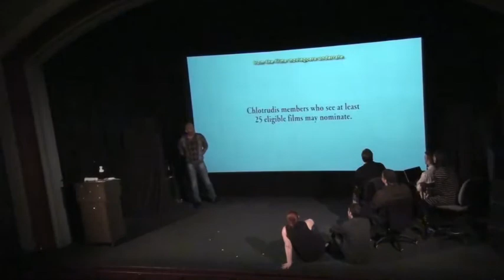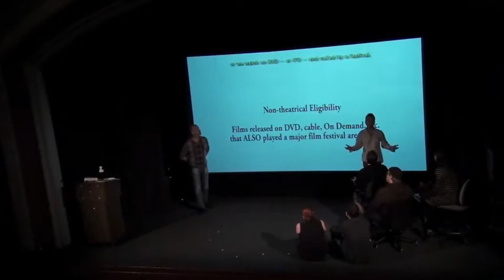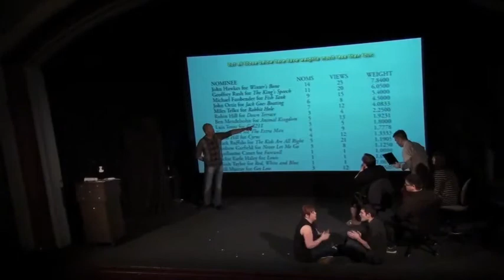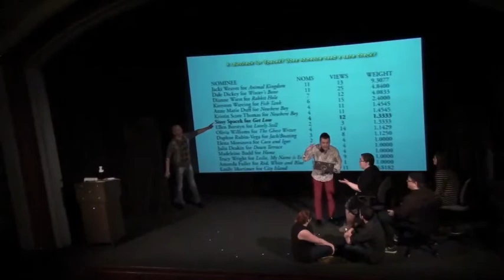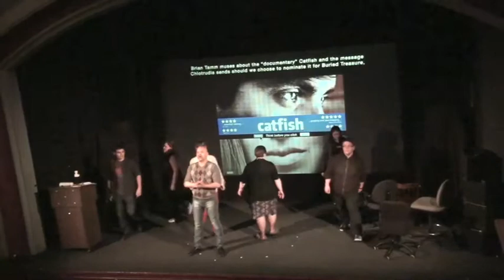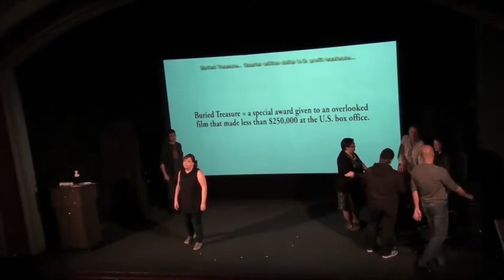Chlotrudis Awards 17 Nominating Committee Meeting Song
A musical recreation of the nominating committee meeting at which the ballot for the annual Chlotrudis Awards is set.

Award hosts:
Michael Colford
Ivy Moylan

Other performers in this video:
Scot Colford
David Valdes Greenwood
Amanda Cincotta
Andrew Cincotta
Beth Curran

LYRICS
Honored committee, we are gathered here in Cambridge with pride
To decide
On the final slate
Of stuff we're going to nominate
From the films moviegoers underrate
You submitted online what you want
To make the cut -- and try their luck as
Chlotrudis noms

Let's make this gratifying
Satisfying
For us all by ratifying
Ground rules for the day
That we all agree
Help us not look like fools
Call others tools
Avoid duels

The films are weighted, equated
A ratio is stated
So nothing overrated
So unabated becomes inflated
And lesser-seen films of course,
Have a fair and fighting chance

A movie release
That's slow makes a film worthy
Or we watch on DVD --
Or IFC --
And culled
By a festival
The rest we just ignore
Our first category's up
This ought to go fast
Ensemble Cast

Does Jackie Weaver play the lead in this?
Ensemble, dear
The Alan Arkin rule applies.
I don't think that's wise!
Vote?
It's ensemble -- she's supporting

So what about I Killed
My Mother, Applause,
North Face, White Material,
Valhalla Rising,
Cairo Time, and
Enter the Void?
Ugh
The max is six
Seven sometimes
Oh, well, that sure is a crime
Guess I can't win!
Lock it in!

John Hawkes, Geoffrey Rush, Miles Teller, John Ortiz
Fassbender's a contender, let's cut off after these
Robin Hill and others, I guess we could add more
But all those below here have weights much less than four

A raincheck for Spacek, does someone need a sane check?
Frustration! Damnation!
Add my nomination
Pursuaded, it's traded, I hate it when it's close
Cut off after Hoffman, the rest go adios.

Novice actress, veteran of stage
Parts dry up once they hit middle age!
Our kisses to misses
Cause Oscar disses you!
Though each of these actresses are so accomplished
The older still play play moms
Chlotrudis noms

We never do add Tilda Swinton in
She's too intense.
She's feminine!
Really?
Well, no.

Directors!
Film directors from these sectors, we've got Korean,
American, a European, John Cam'ron Mitchell
Marwencol, Prodigal, chronicle
Art of the Steal competes with Exit Through the Gift Shop
Joan Rivers delivers

Our statuette for crystal meth, a lover's death, hold your breath
Jack Goes Boating -- Mother, Un-der-tow,
Winter's Bone -- learn to own your own throne
That's fucking retarded!
Piss and moan,
These choices we all  own
So hold your qualms
Sorry... Sorry... Sorry...
Chlotrudis noms

As soon as the main ballot is set, a potluck dinner commences... Amanda Doran contributes her special creation in honor of the documentary Marwencol: an entire Belgian village sculpted from aerosol cheese and cocktail pretzels.

Julie Blumenthal calls Marilyn O'Connor, to persuade her to add just one nomination for someone other than her son.

Brian Tamm muses about the "documentary" Catfish and the message Chlotrudis sends should we choose to nominate it for Buried Treasure, which proves to be pointless, since only one member suggested nominating it for anything -- and it wasn't Brian.

Ned, Ivy, and Brian lament that Clouzot's Inferno wasn't nominated for Documentary... because they were the only three who saw it.

And Jason Seaver, having seen a record-setting one hundred fourteen eligible films, answers questions about movies no one else saw, such as, "Was The Human Centipede really that bad?" To which he replies:
"Actually I'd nominate it for Ensemble Cast"

Gross!!

Excuse me -- I don't think that we're done
The buried treasure film award's our best one
Point taken -- You're not mistaken
Might take hours to reach consensus
There's a diff'rent decision making
Process we use for this category

Buried Treasure --
Quarter million dollar U.S. profit maximum

First cut
From forty-three submitted
Titles we remove the eight se-
lected for Best Movie, Docu-
mentary, or big-league honors

Next
We prune the list of films the
Members think had decent backing,
Many think is not a treasure,
Or if we can't get a screener

Third
We take a secret ballot
For the single film attendees
Think they want to be selected
Whether they saw it or not

Once again
Pass the hat and
Pick your fav'rite buried treasure
Now it's just an even dozen
One more cut would make us scream

We email to all members
For review
To Bruce, To Peg
To You, And You And You, You And You
To members living in, living in,
Living in
Denver and N.Y.C.
Replies define our final six
Only once we get Thom's
Chlotrudis noms

We like film out of the
Mainstream
Do you like film out of the
Mainstream?
Leave the cineplex
Full of rejects
You have got an
Attention span
We don't make fun
Of the Oscars...
We ignore them
Chlotrudis noms

Here's to Chlotrudis noms!